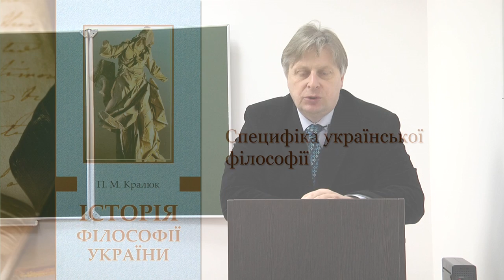Специфіка української філософії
Коли ведемо мову про українську філософську традицію, виникає питання, в чому її специфіка, що відрізняє її від інших філософій?
Можна погодитися з думкою Чижевського, що «кожна конкретна філософічна система є одночасно обмежений та частковий вияв абсолютної правди і вияв певного часового, національного, мистецького, наукового, релігійного і т. ін. пункту погляду. Кожна конкретна «філософія», себто певна окрема філософічна система є певне усвідомлення абсолютно-цінних, непереходимих елементів певної національної культури, наукового світогляду, мистецького стилю, певної позитивної релігійности тощо, є піднесенням цих конкретних форм культури у сферу абсолютної правди»...